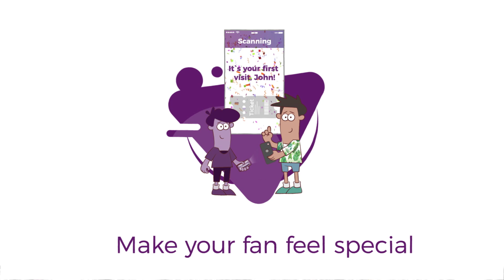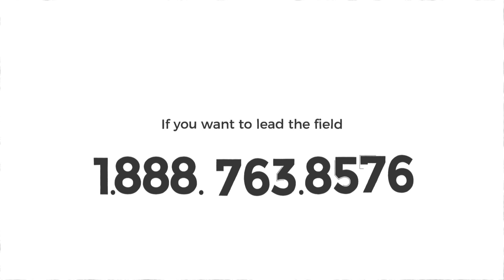Fan Engagement Applications for Events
Fan engagement should equal more revenue for you, and an awesome experience for the fans. Differentiate yourself by helping your corporate customers give the ultimate experience to their patrons which means more revenue for you.